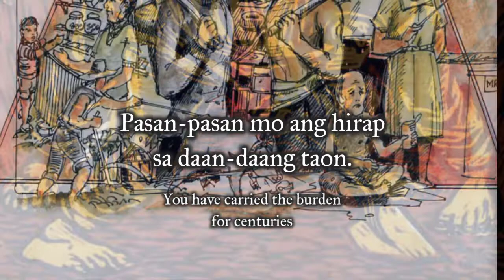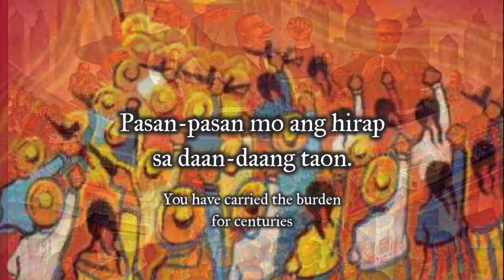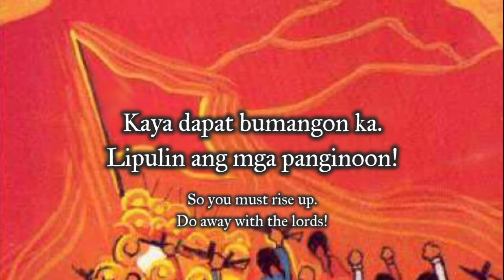"Awit ng Proletaryo" - Filipino Leftist Song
"Awit ng Proletaryo" is a Filipino leftist song describing the historic role of the proletariat working class in history and society. It was composed by Danny Fabella and Levy Abad, Jr., members of the musical group Tambisan ng Sining.

SOURCES

"Women in Agriculture”. Painting by Federico "Boy" Dominguez.

"Tagapaglibing ng Burgesya" Artwork by Leonilo Doloricon (1988).

"Laborerers Must Have Justice". Editorial Cartoon by Liborio Gatbonton (1970).

"Welga" Artwork by Leonilo Doloricon (1981).

"Populism". Painting by Federico "Boy" Dominguez.